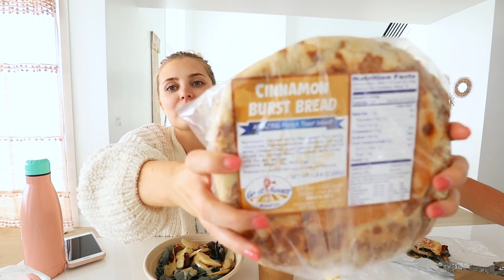SHOPPING FOR A NEW MOM CAR!! Test Driving a Tesla...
FOLLOW US //

SHOP EQUIPMENT //

OTHER LINKS //